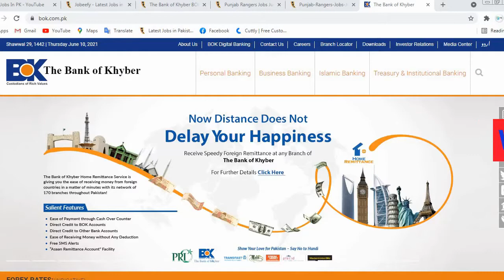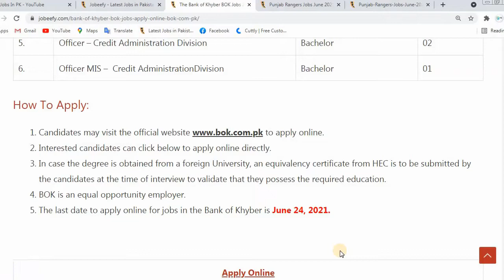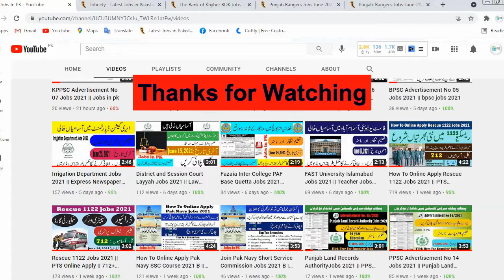The Bank of Khyber BOK Jobs 2021 || Apply Online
The Bank of Khyber BOK announced the latest Jobs in Pakistan on June 10, 2021, in Aaj Newspaper. The Highly skilled and experienced applicants are invited by the Bank of Khyber for different positions. BOK advertised the following Job vacancies as mentioned below. The Candidates must fulfill the Eligibility Criteria to apply for these positions. Vacancy’s detail and their eligibility criteria are given below. The last date to get this job opportunity is June 24, 2021.

How To Apply:
to apply online.
Interested candidates can click below to apply online directly.
In case the degree is obtained from a foreign University, an equivalency certificate from HEC is to be submitted by the candidates at the time of interview to validate that they possess the required education.
BOK is an equal opportunity employer.
The last date to apply online for jobs in the Bank of Khyber is June 24, 2021.

Apply Online,Bank jobs 2021
banker
casher jobs
latest jobs in Banking Field
Latest jobs
bank jobs 2021
bank jobs in pakistan for fresh graduates
banking jobs after graduation 2021
jobs in pakistan banks 2021
jobs in pakistan 2021
banking jobs in pakistan
Jobs in PK
latest jobs in Pakistan 2021
jobs,jobs2021